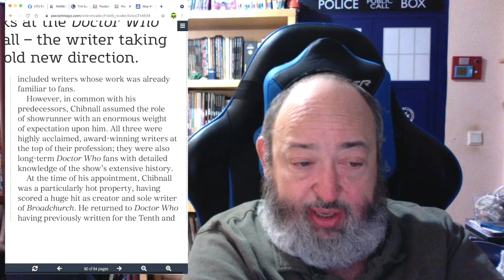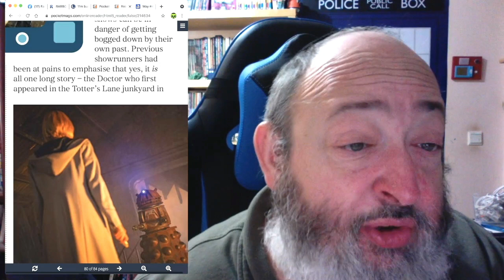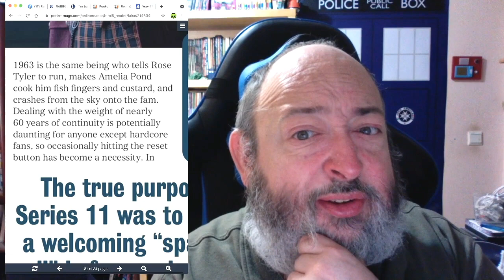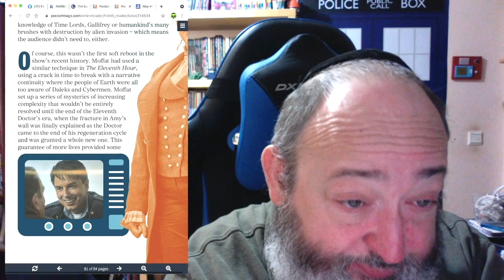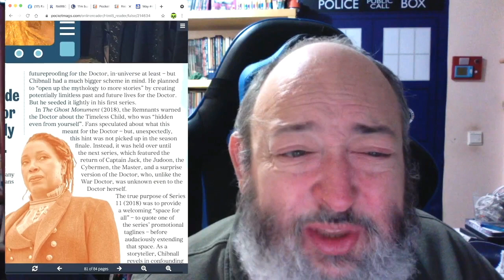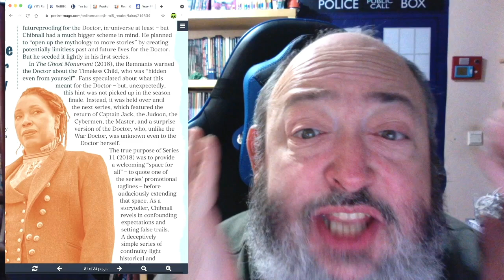Doctor Who Magazine Tries To Explain Why Chris Chibnall’s Dr Who is the BESTEST EVA…& Fails Totally!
TheRabbiFromAnotherPlanet The Rabbi From Another Planet Presents "Doctor Who Magazine Tries To Explain Why Chris Chibnall’s Dr Who is the BESTEST EVA…& Fails Totally!”

Tzvi Lebetkin
27 HaGeffen st.
Karney Shomron,
Israel 4485500